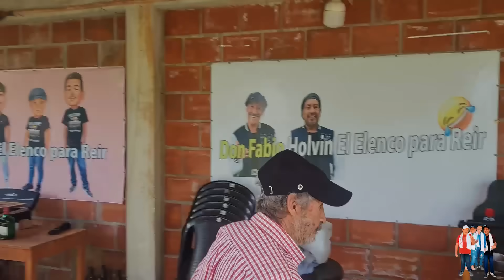#3818 Fabio no para de MADR3AR a Pilox..un super video de risa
Conviértete en miembro de este canal para disfrutar de ventajas:
Algunos artistas principales son don fabio, Pilox y Gato, junto a ellos Holvin Angely y Rosamelia y ahora José el cómico de labio leporino que utiliza su potencial para hacer bromas a Don Fabio.
Don Fabio - Holvin El Elenco para Reir es un canal de entretenimiento y comedia para bromas pesadas, bromas de risa, chistes % colombianos, bromas callejeras que ayudan a que el entretenimiento se vuelva más agradable a la hora de reír.

Fabio Arcila Duque más conocido como el hombre más grosero de Colombia, maneja su verbo para bromear y mantener sintonizado con madrazos que se convierten en un patrimonio de Colombia en el entretenimiento de bromas de risa y comedia.